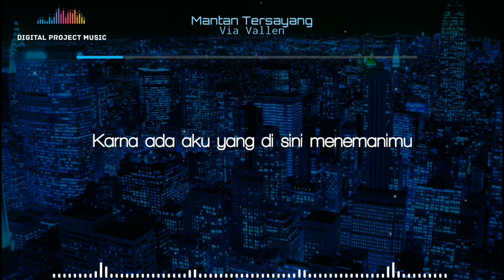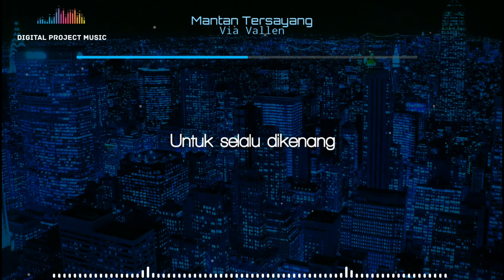Via Vallen - Mantan Tersayang (Lirik Video)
Artist :  Via Vallen
Song Title : Mantan Tersayang